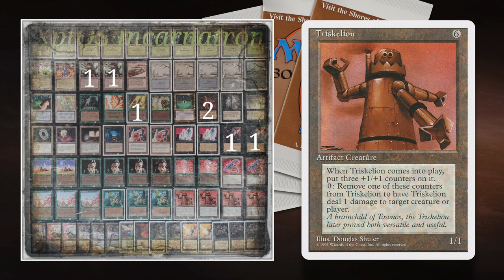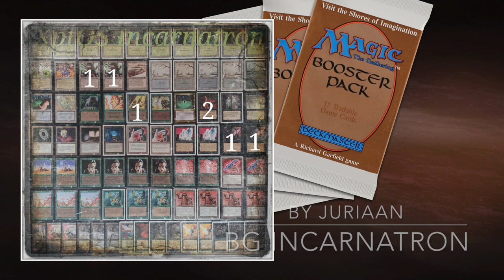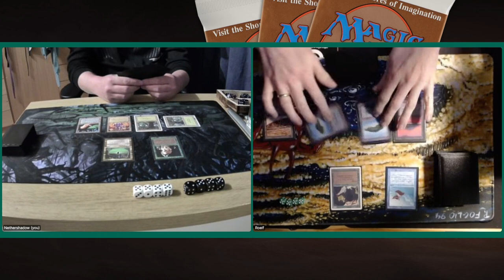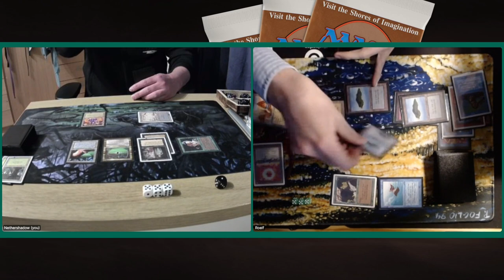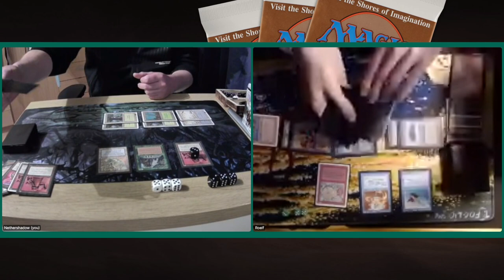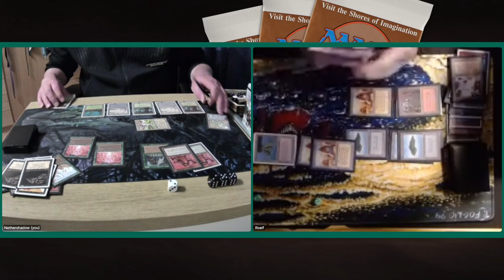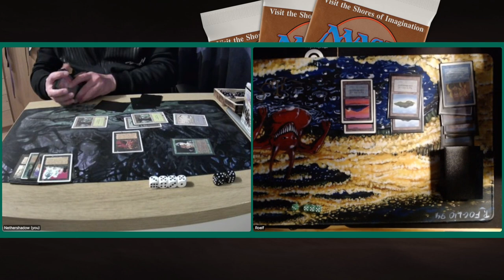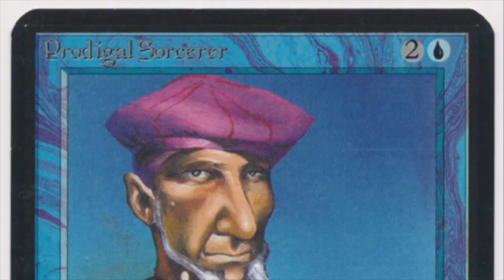BG Incarnatron vs UR Counter Burn | X-points Oldschool MTG 93/94 | Magic the Gathering | 374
Old School X-Points MTG is back on Timmy Talks and this time we bring you an interesting match between a BG brew and a UR Counter Burn deck. Juriaan is playing with the black and green deck that he named, Incarnatron after the cards Triskelion and Reincarnation. His opponent, Roelf is bringing the classic Counter Burn strategy to the battlefield. This will be an OS MTG battle between the known and the unknown.

Will we see an Incarnation make an appearance?

00:00 MTG 93/94

01:52 Incarnatron Deck Tech
09:09 Counter Burn Deck Tech

13:29 MTG Games